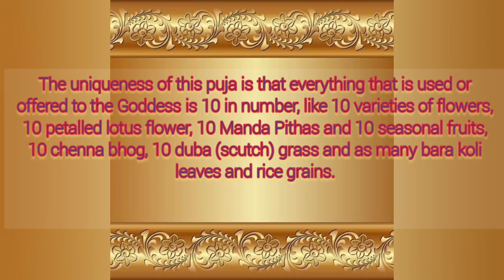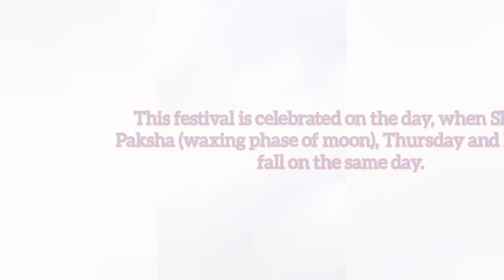Sudasa Brata ( Odiya festival) - Lakshmi puja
Sudasa Brata is unique to the state of Odisha.  All the rituals are dedicated to Goddess Lakshmi.

This festival is celebrated on the day, when Shukla Paksha (waxing phase of moon), Thursday and Dasami fall on the same day.